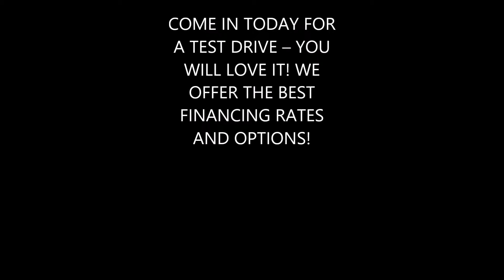2004 ACURA RSX BASE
2004  ACURA RSX BASE